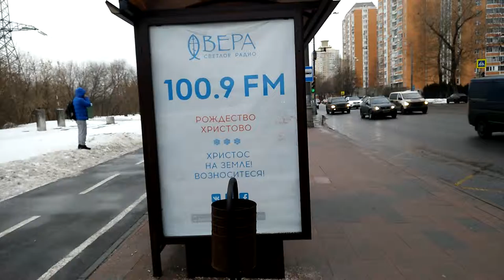Тест BQ Aquaris X5 Plus